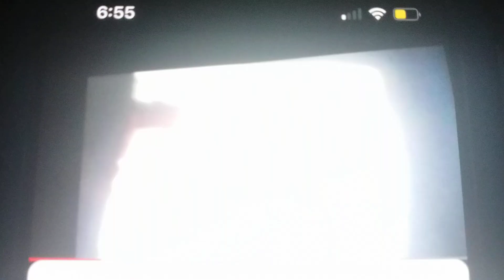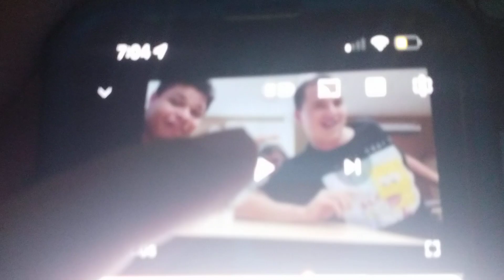CLARK STEALS HEDGEHOGS HAT AND GETS GROUNDED